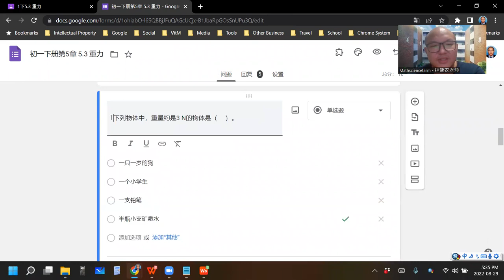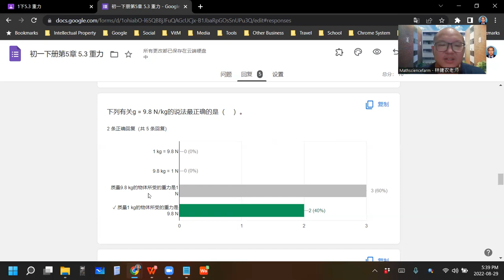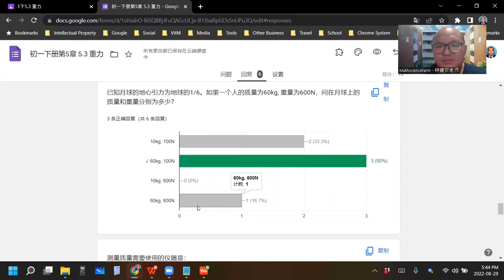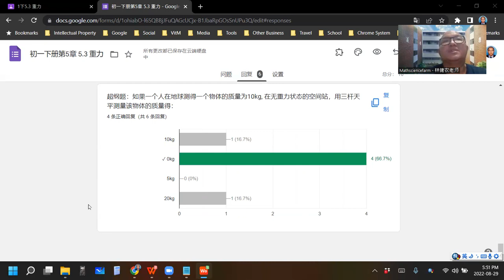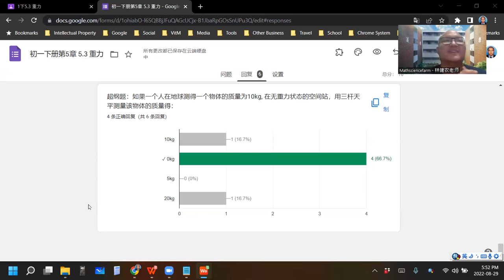2022 08 29 《网课不停歇》 初一科学5 3练习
初一科学下册第5章 力和压强
5.3 重力